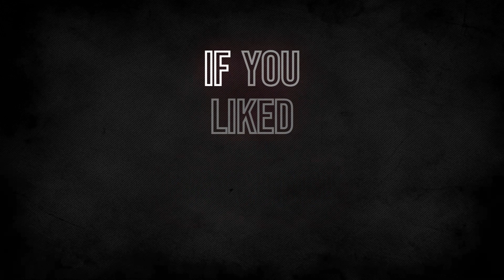Aggressive Gathering #43 | I`ll be back! | Albion Online | PvP | Open World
Scenes:
#01 0:00
#02 1:33
#03 2:35
#04 3:27
#05 4:11
#06 4:57
#07 5:38
#08 6:49
#09 7:33
#10 8:07